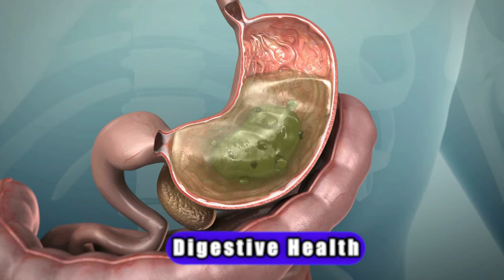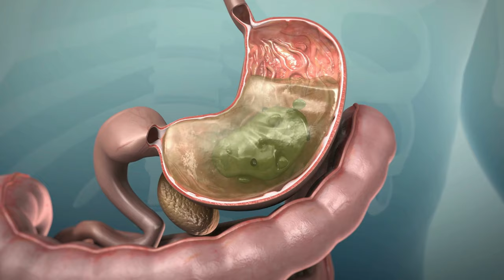Unlocking The Benefits Of Mastic Gum: The Ultimate Guide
Explore the ancient remedy of mastic gum, a resin from the Pistacia lentiscus tree, traditionally harvested on Greece's Chios Island. Renowned for its potential therapeutic benefits, mastic gum has become a focal point in natural health circles, especially for its effectiveness against Helicobacter pylori (H. pylori) infections. This bacteria, a common inhabitant of the stomach lining, is a leading cause of peptic ulcers, gastritis, and even stomach cancer.

In this video, we delve into the historical and medicinal background of mastic gum, celebrating centuries of use in Mediterranean cultures for gastrointestinal health and beyond. Discover the scientific research that supports mastic gum's antibacterial properties against H. pylori, including a pivotal study published in the New England Journal of Medicine (1998), which suggests that even low doses can significantly reduce bacterial levels.

Learn about the active compounds in mastic gum, such as terpenes, and how they contribute to its antibacterial, anti-inflammatory, and antioxidant effects. Understand how these properties provide a multifaceted approach to treating H. pylori infections, potentially alleviating symptoms like stomach pain, nausea, and bloating, and promoting the healing of the stomach lining and ulcers.

We also address considerations and risks associated with mastic gum use, ensuring you're informed about possible digestive side effects and allergy warnings.

Join us as we uncover the promising role of mastic gum in managing H. pylori infections, offering a complementary or alternative approach to conventional antibiotic treatments. Whether you're seeking natural remedies for gastrointestinal issues or curious about the benefits of mastic gum, this video provides valuable insights into its therapeutic potential.

Remember to consult with a healthcare provider before beginning any new supplement regimen, especially if you have existing health conditions or are taking medications.

If you are trying to become happy & healthy, look at our products at Sunshine Nutraceuticals.  Shipping within the USA is free.

We are a participant in the Amazon Services LLC Associates Program, an affiliate advertising program designed to provide a means for us to earn advertising fees by linking to Amazon.com and affiliated websites.

This video cannot and does not contain medical/health advice. The medical/health information is provided for general informational and educational purposes only and is not a substitute for professional advice. Accordingly, before taking any actions based upon such information, we encourage you to consult with the appropriate professionals. We do not provide any kind of medical health advice. THE USE OR RELIANCE OF ANY INFORMATION CONTAINED IN THIS VIDEO IS SOLELY AT YOUR OWN RISK.